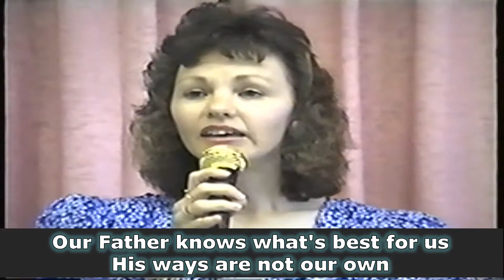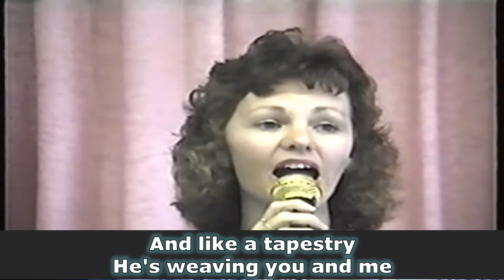Trust His Heart - Karen Sue Moore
I just found this song which Karen sang at the Filipino Southern Baptist Church in Pearl Harbor, Hawaii in 1991 - not sure that was the name of the Church.  We were on a 5 day vacation trip that I had won and our friends Jerry and Stella Saludez invited us to worship with them on Sunday.  This is certainly one of the most beautiful songs Karen ever sang, and maybe her favorite - at least it was for a time.